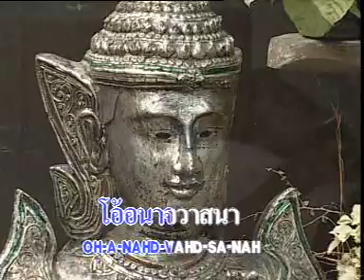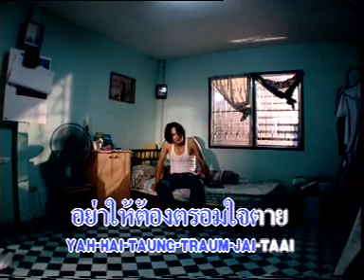เมียจ๋า - พร ภิรมย์ [Official MV&Karaoke]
เพลง เมียจ๋า
ศิลปิน พร ภิรมย์   ชุดหลานรักวัยรุ่น